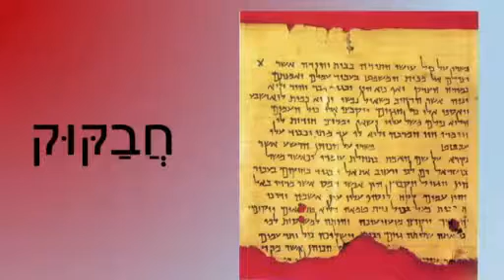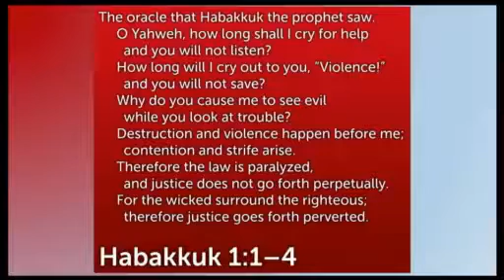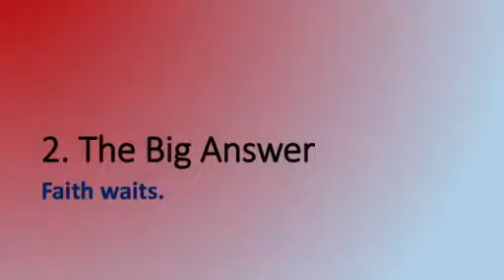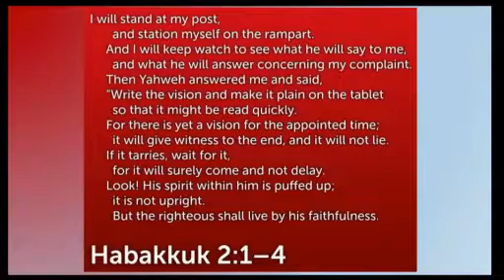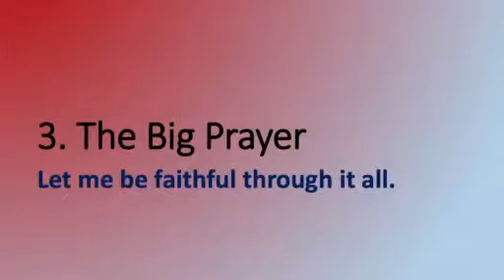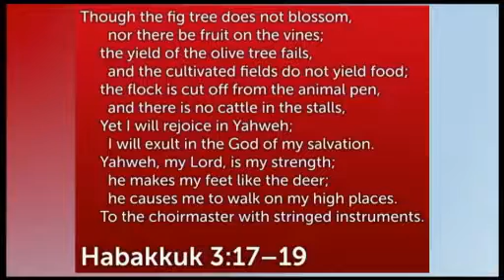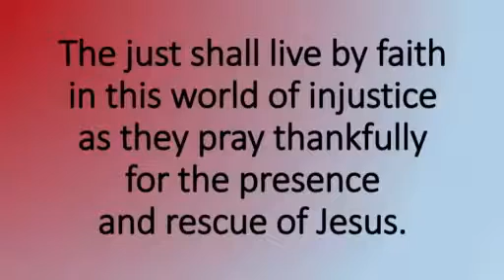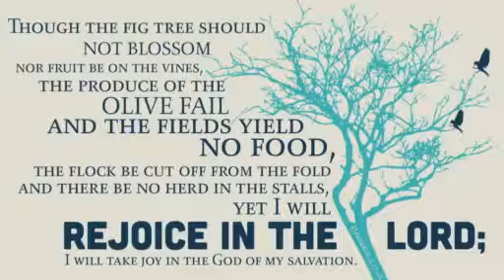Just In an Unjust World